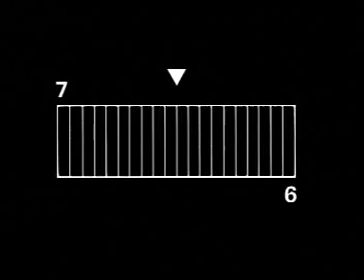Bangkok Insurance "Twister" TVC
Agency: Creative Juice\G1, Bangkok
Creative Director: Thirasak Tanapatanakul